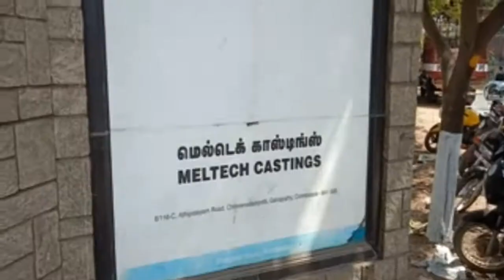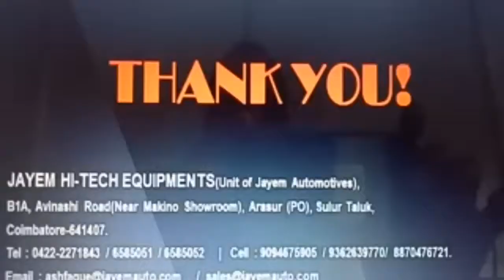JAYEM compact articulated wheel loader at foundry application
4 wheel drive, multi attachment hydraulically operated, hydrosatic transmission, single lever multi function. Etc